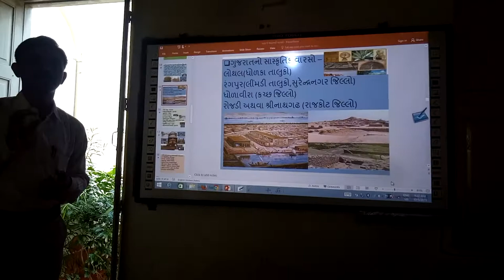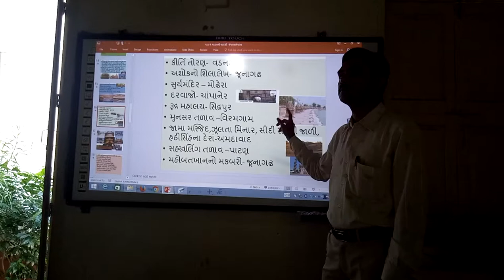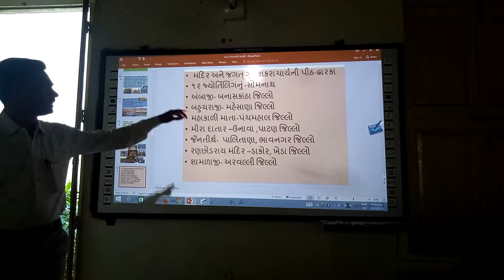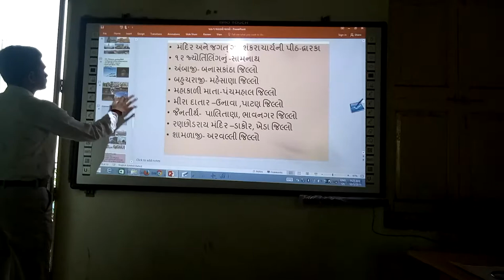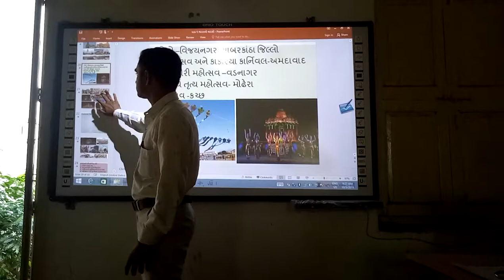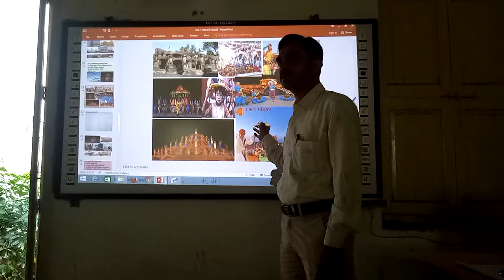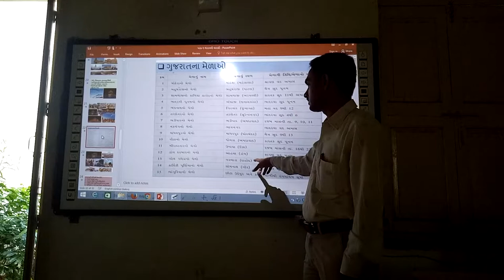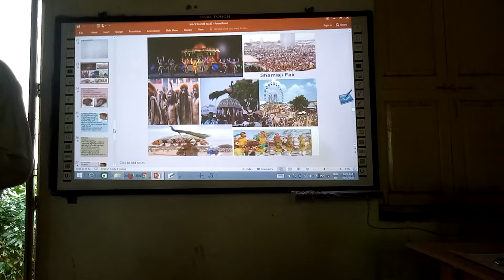ગુજરાતનો સાંસ્કૃતિક વારસો, ભાગ - 3